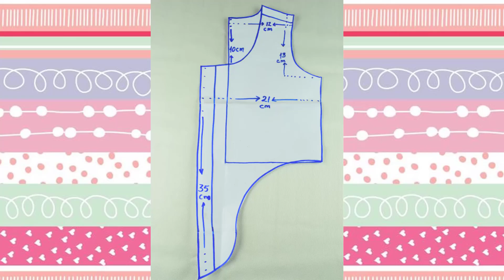DIY Blusa para niñas Moderna tutorial paso a paso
Hermosa blusa Coqueta paso a paso corte y costura